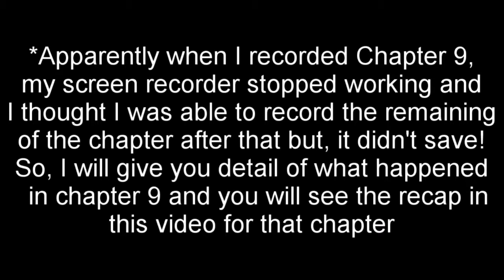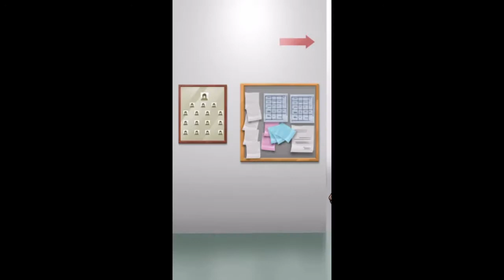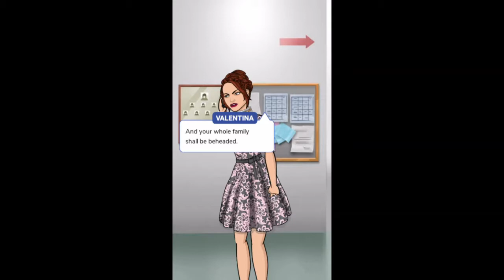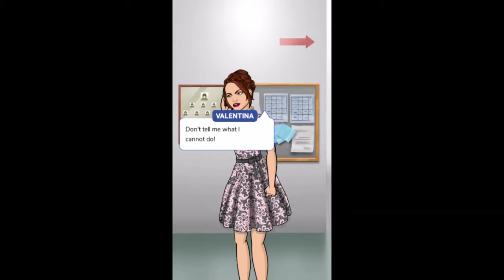I Married A Prince | Episode 9 Recap and Episode 10 | Episode: Choose Your Story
*Re-upload*
In today's "Episode," A recap of Episode 9 due to technical issues will be displayed in the video. I did insert the rest of the clip that was recorded after the recorder ended. Continuing with Chapter 10, Prince Damion's parents go see about his condition at the hospital. Meanwhile, Valentina is worried about her plan being known about Hermes will be found out!